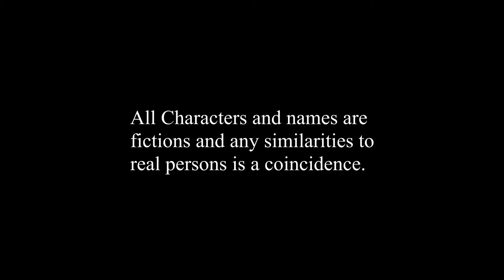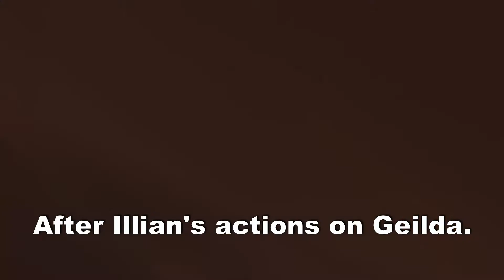RISE OF THE DERULIANS: S3E1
Rise of the Derulians Season 3 is officially here.

Episode 1
*Zelkur defends the Zili Well
*Nednim comes for Asa
*Rikilda faces Falcore and White Moon and is surprised by a new comer that she knows
*Inari and Leviticus are surprised by Telron's arrival